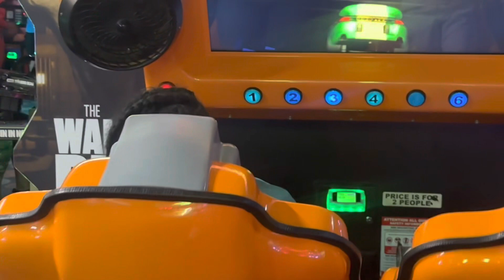MINI VLOG | Rigby’s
What’s up family! I had a friend date last night, and I wanted to share some moments with y’all! I hope you all enjoy 💙

You can also find me on:

FACEBOOK: Mookie’s Mini Movies

SNAP: t_mookie4